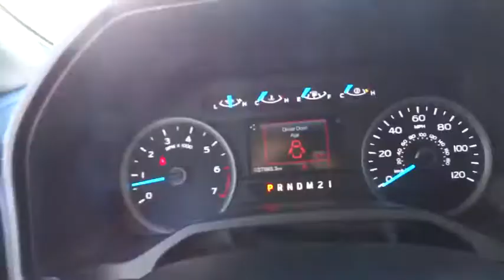2016 Ford F-150 Denver, Lakewood, Golden, Highlands Ranch, Brighton, CO TD88473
Lakewood Ford
11595 W 6th Ave

CARFAX 1-Owner, GREAT MILES 27,488! Magnetic Metallic exterior and Medium Earth Gray interior, XLT trim. EPA 23 MPG Hwy/17 MPG City! Heated Seats, Turbo Charged, 4x4, Bluetooth, MAX TRAILER TOW PACKAGE, EQUIPMENT GROUP 302A LUXURY, Trailer Hitch, ENGINE: 3.5L V6 ECOBOOST. CLICK NOW!KEY FEATURES INCLUDEBluetooth.OPTION PACKAGESEQUIPMENT GROUP 302A LUXURY LED Box Lighting, Reverse Sensing System, Class IV Trailer Hitch Receiver, towing capability up to 5,000 lbs, smart trailer tow connector and 4-pin/7-pin wiring harness, 110V/400W Outlet, XLT Chrome Appearance Package, 2 chrome front tow hooks, Tires: P275/65R18 OWL Automatic Transmission, Chrome Billet Style Grille w/Chrome Surround, black mesh insert, Chrome Step Bars, Chrome Door & Tailgate Handles w/Body-Color Bezel, bezel on side doors and black on tailgate, Wheels: 18 Chrome-Like PVD, Single-Tip Chrome Exhaust, Rear Under-Seat Storage, SYNC 3 Enhanced voice recognition communications and entertainment system w/911 Assist and Applink, 8 LCD touchscreen in center stack w/swiping and pinch-to-zoom capabilities, 4.2 productivity screen in instrument cluster, 2 smart charging, ENGINE: 3.5L V6 ECOBOOST 3.31 Axle Ratio, GVWR: 7,000 lbs Payload Package, MAX TRAILER TOW PACKAGE max towing capability up to 12,200 lbs, and upgraded rear bumper, Note: Ordering the Max Trailer Tow Package does not include Trailer Tow Mirrors 4x4. CARFAX 1-OwnerWHO WE ARELarry H. Miller Ford Lakewood has been serving the greater Denver metro area since 1962 and is one of Denver's leading new car and truck dealers. With over 50 years of experience in the Denver used car and truck market, Larry H. Miller Ford Lakewood is a name you can trust.Pricing analysis performed on 1/3/2018. Horsepower calculations based on trim engine configuration. Fuel economy calculations based on original manufacturer data for trim engine configuration. Please confirm the accuracy of the included equipment by calling us prior to purchase.